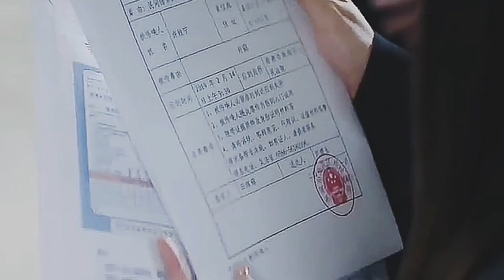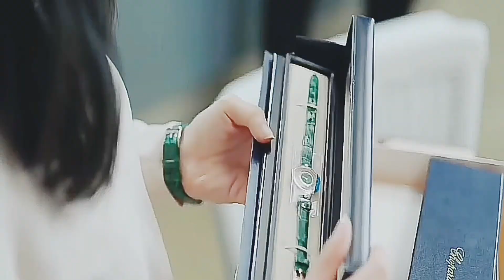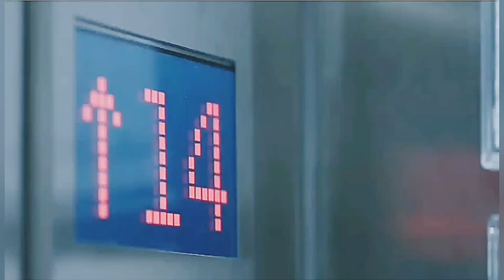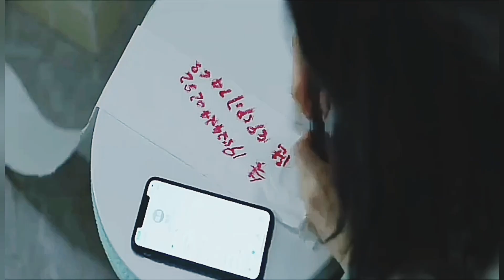rude rich lawyer fell in love with poor widow(unxpected fell in love) mix hindi songs#cdrama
rude ruch lawyer fell in love with poor widow(unxpected fell in love) mix hindi songs

This channel and I do not claim any right over any of the graphics, images,
owners.*
reviews and commentary section. We don't plan to violate anyone's rightsHastags:
korean _dramas_on_amazon_prime
goblin_k drama
korean_drama_inhindi dubbed
perfect _mismatch
never aive un#love_heals
perfect_ mismatch
Wove_me_like_i do
never give_up
my_lethal _men
wife
strengers_again taste of_love
The_flash _marriage_between_persident_and_his_s
weet_wife